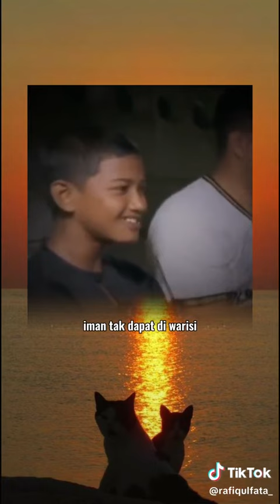bocah bersuara merdu